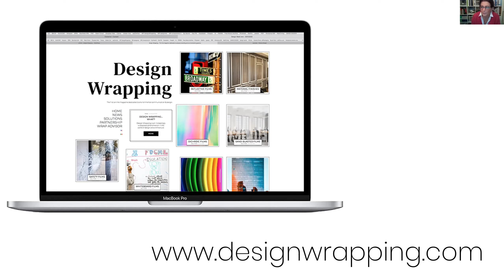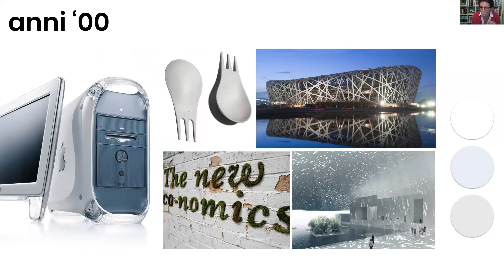VICOM TALKS - Perché la parola "decoro" fa tanta paura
La decorazione ha sostanzialmente caratterizzato la civiltà umana: dopo aver imparato ad accendere il fuoco nelle caverne, abbiamo iniziato a decorarle con scene di caccia e immagini propiziatorie. Così per millenni, abbiamo continuato con colonne, capitelli, ville, chiese e palazzi finché, più o meno attorno agli anni ’90 John Pawson e Claudio Silvestrin hanno definito gli stilemi del minimalismo, dando inizio ad un'epoca di rigore e pulizia, monocromatica, monometrica… possibilmente monolitica.  Oggi, trent’anni dopo, fatichiamo ancora ad allontanarci da tanto rigore. Per molti architetti e designer, la parola “decoro” è quasi un tabù. Una tentazione frivola e superflua, a cui cercare di resistere. Adolf Loos, nei primi del ‘900 diceva: che “l’assenza di ornamento è una prova di forza spirituale”. Ma è davvero una parola in via d’estinzione? Abbiamo deciso di invitare due figure eclettiche e al tempo stesso protagoniste del clima progettuale contemporaneo, per farci raccontare il loro punto di vista.

RELATORI
Giovanna Latis
Architetto

Ilaria Marelli
Architetto

MODERATORE
Paola Silva Coronel
Chief Editor Design Wrapping